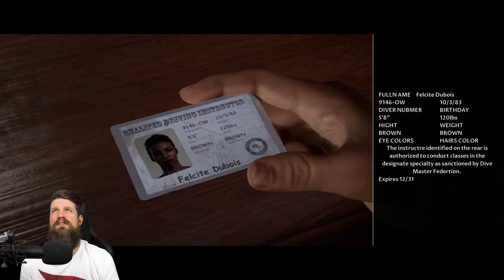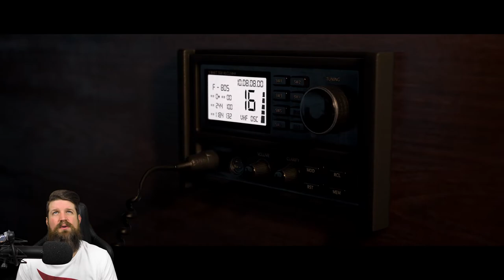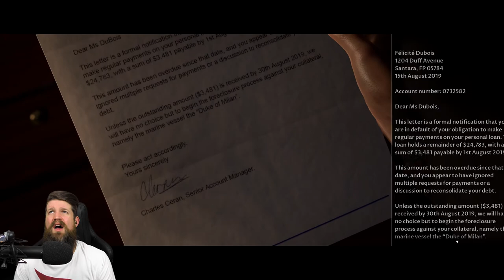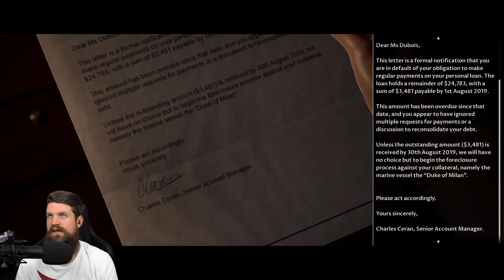DARK CASTLE PRESENTS: GHOST SHIP | Man of Medan [P1]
A cool little intro, that leads to the start of what seems like a 90's horror film. The Until Dawn guys are back to scare us again, in Man of Medan. Underwater, no one can hear you scream.